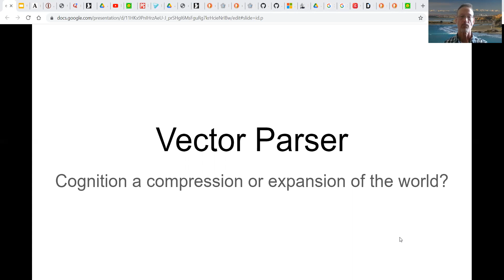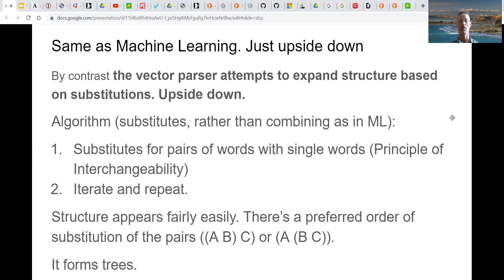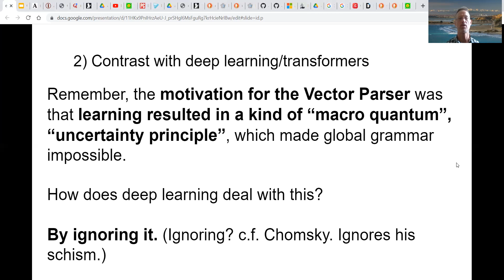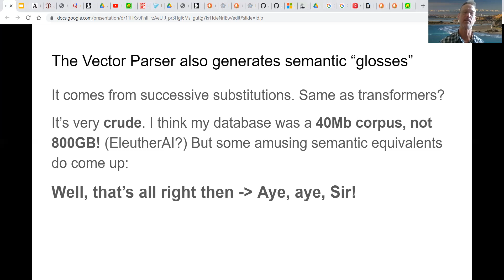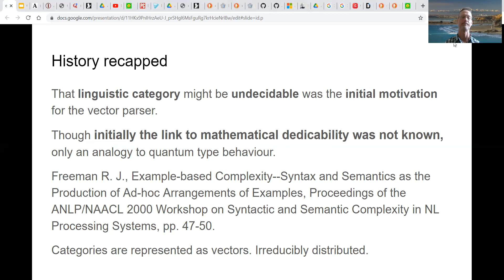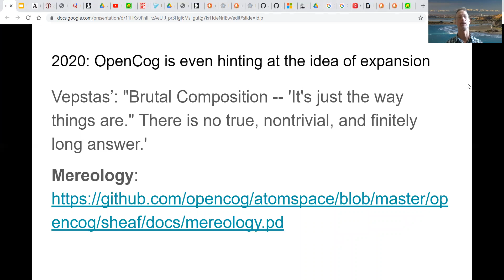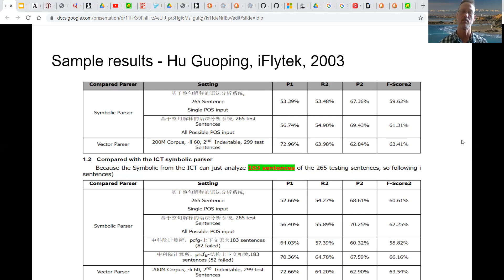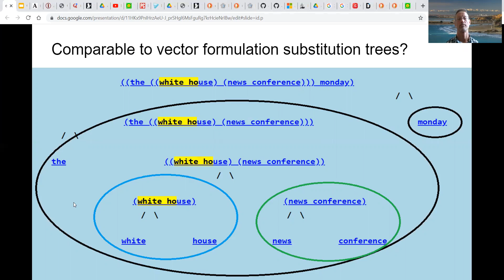Vector Parser - Cognition a compression or expansion of the world? - AGI-21 Contributed Talks